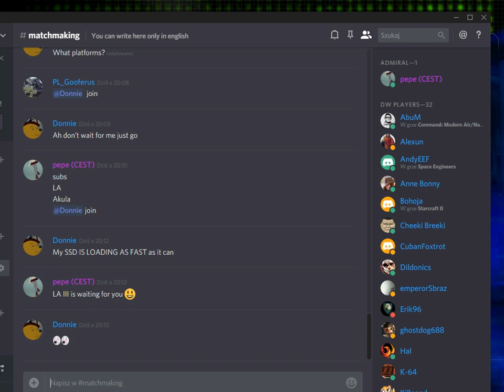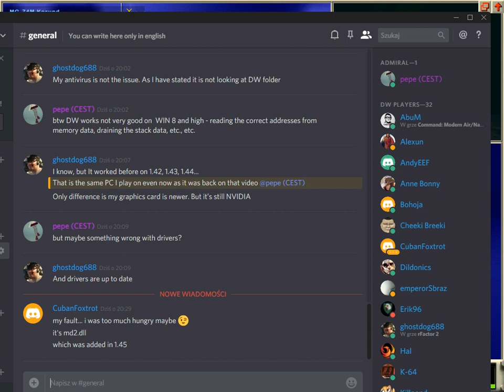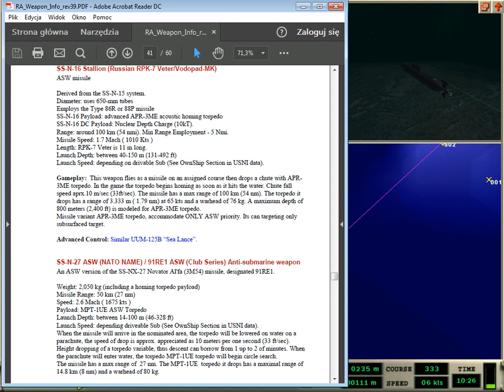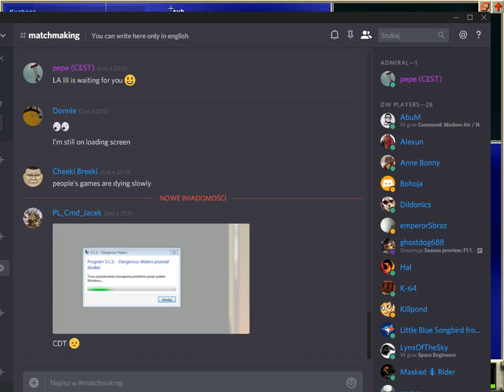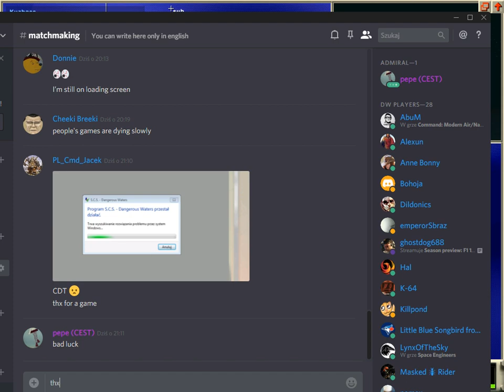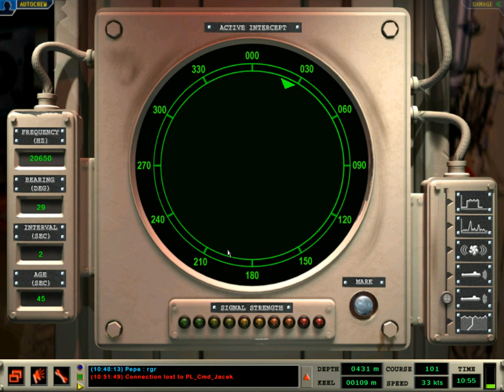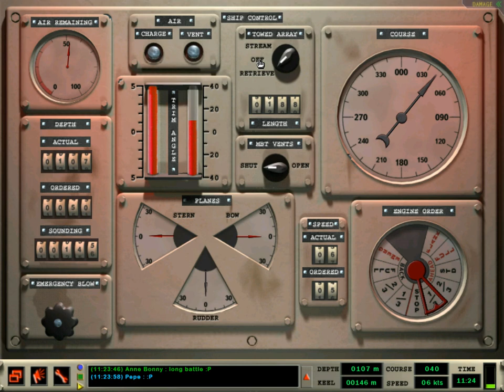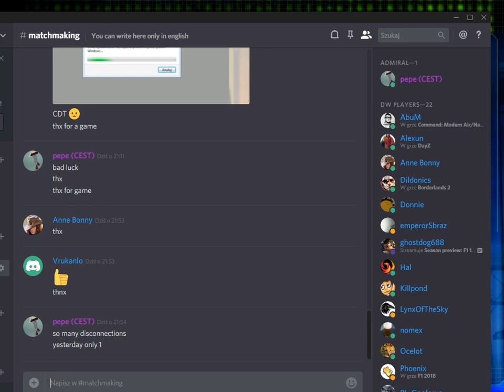White Cyclone - MP battle (16th September 2018)